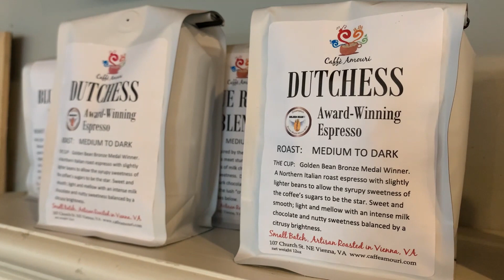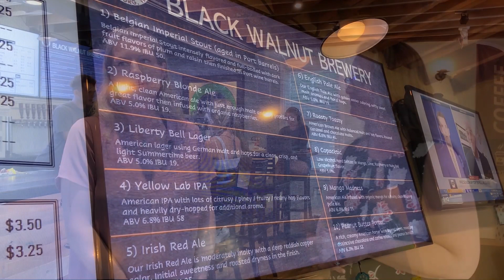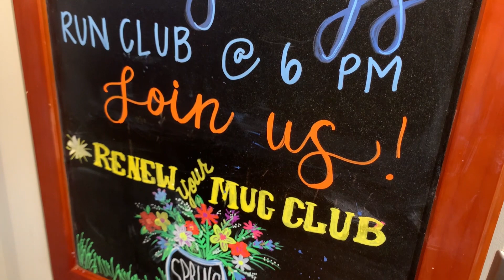Locally Leesburg - Kahvila Coffee House and Black Walnut Brewery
Kahvila Coffee House and Black Walnut Brewery are both located under one roof. Enjoy coffee in the daytime and a hand crafted beer in the afternoon. There is plenty of seating and ample space for large groups to meet seven days a week. You can also enjoy live music on weekends. Learn more about both businesses and all they have to offer in this week's "Locally Leesburg Business Showcase".